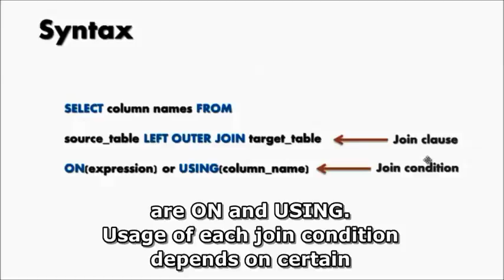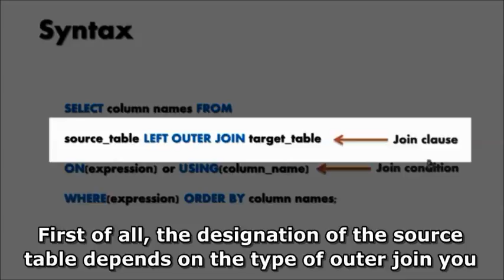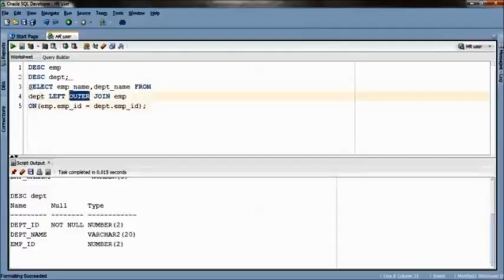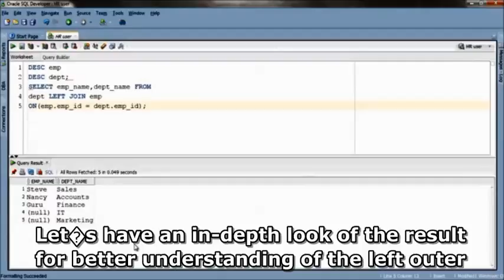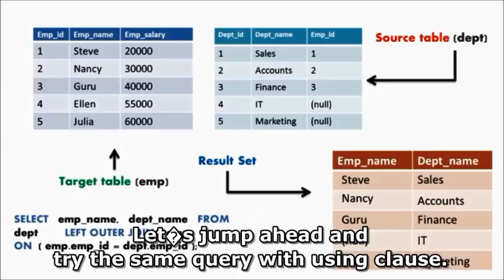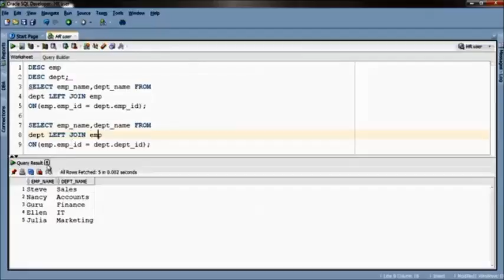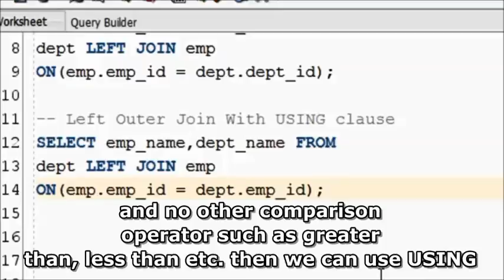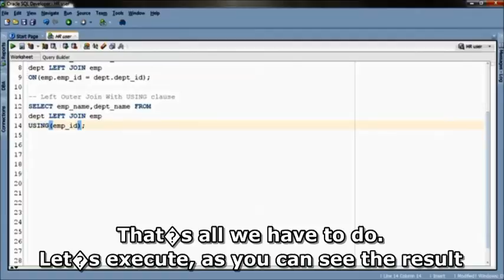SQL tutorial 28 Left Outer Join Computer tips and triks pro